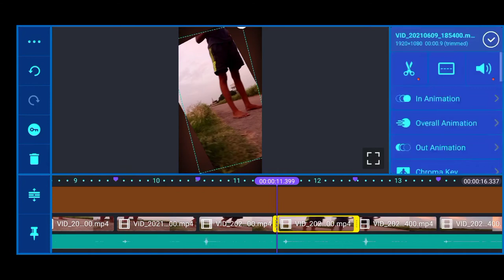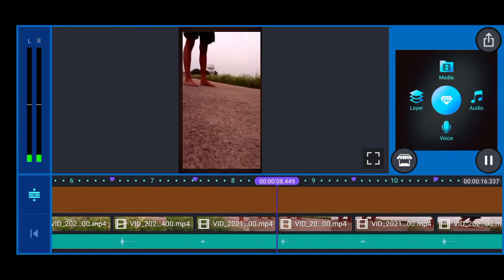Tutorial video |• Clock Video Effect like Sumit Edits for Instagram Reels .